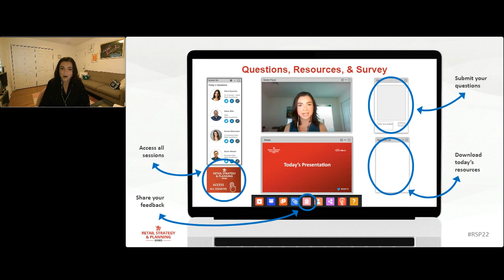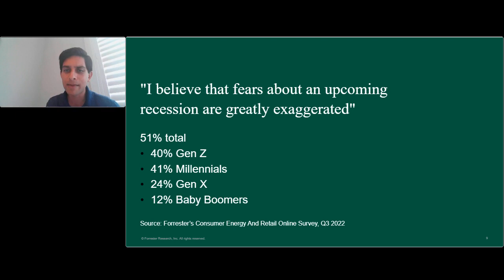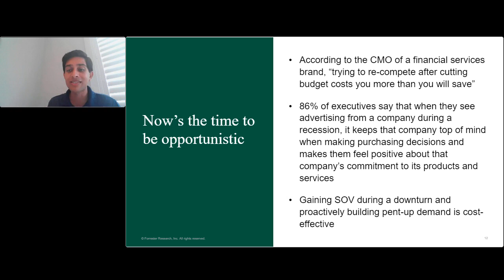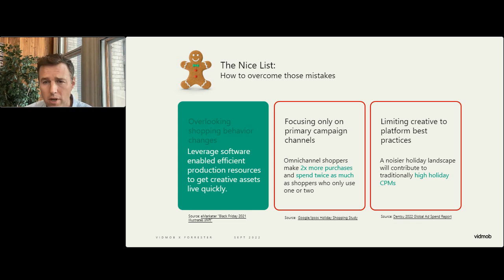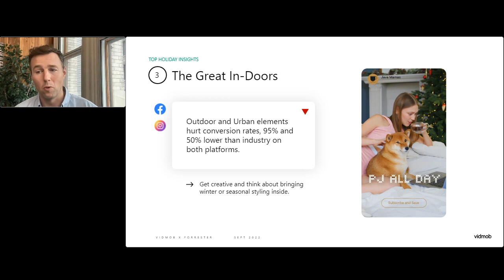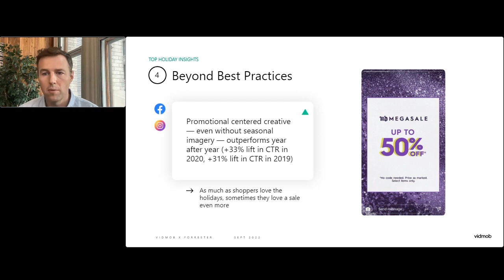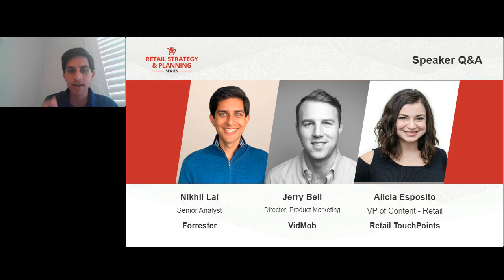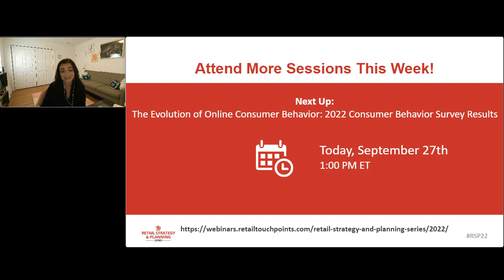Holiday Readiness Webinar